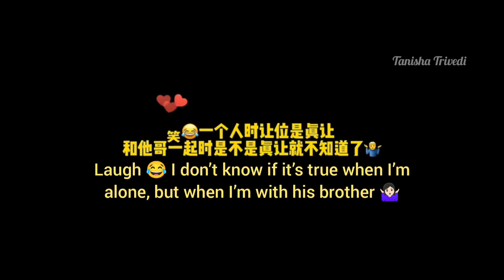Are you going to stand between ggdd🦁🐰?😂❤️💚